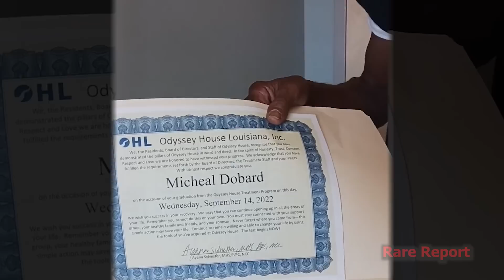How I Stopped Crack & Dope at the same time, Which was Harder to Quite, What is Juvie Tuesday?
Soulja Slim Cousin King Mike Interview